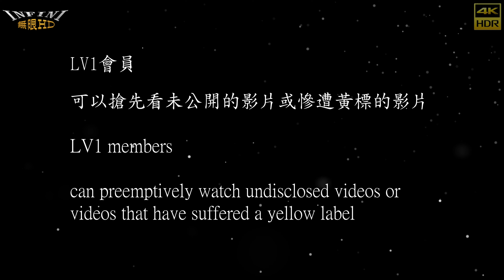【無限HD】Hifive樂團2(4K 60p)@安平菸酒行